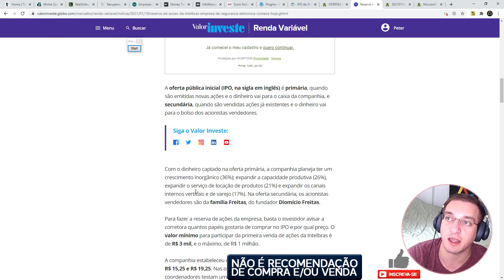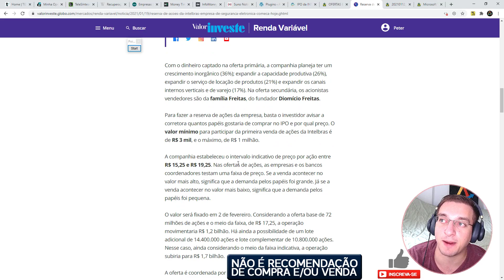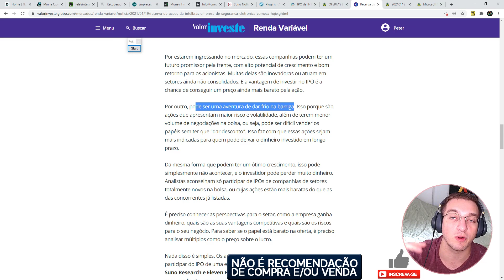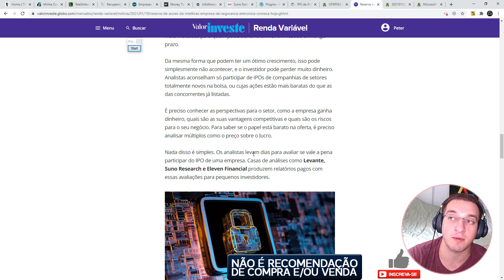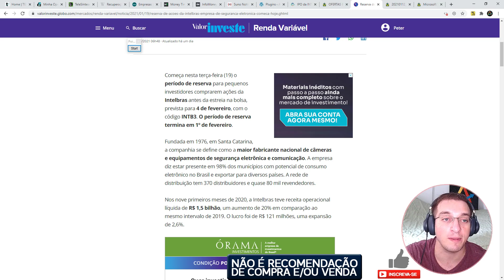⚪Intelbras (INTB3) - Começam as Reservas! Tem Lock-up ou não?